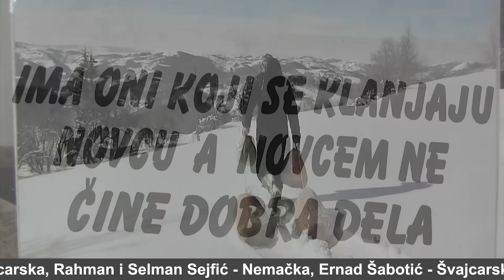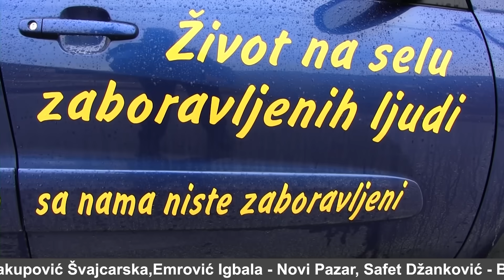Pomoć šestočlanoj porodici bolesnog oca